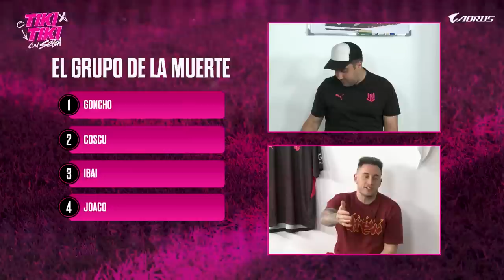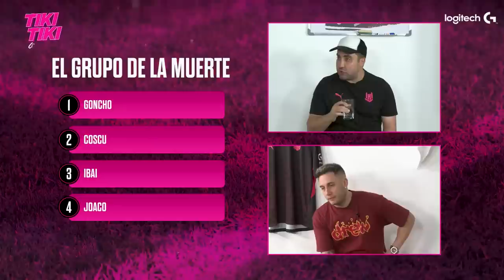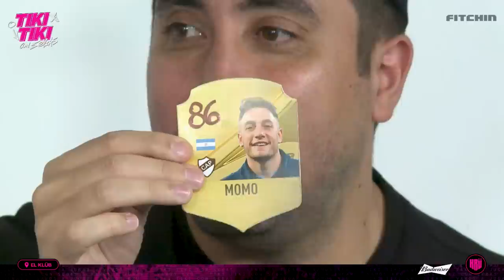CUANTO SABE DE FUTBOL? | TIKI TIKI con EL MOMO